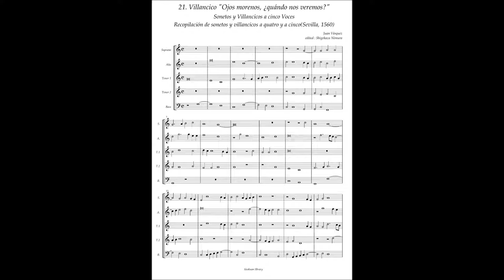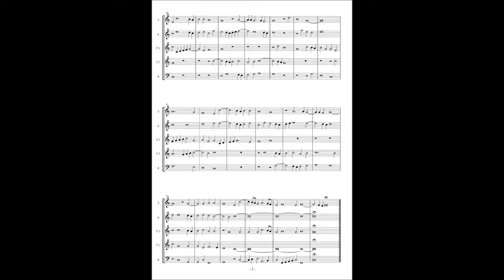J.Vasquez, Sonetos y Villancicos a5 No.21 "Ojos morenos, ¿quándo nos veremos?"